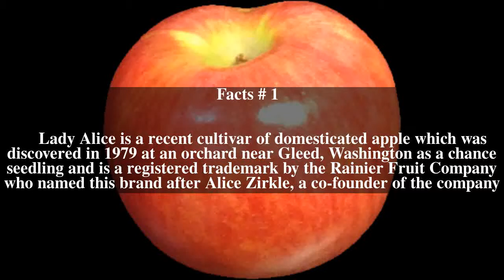Lady Alice (apple) Top # 6 Facts